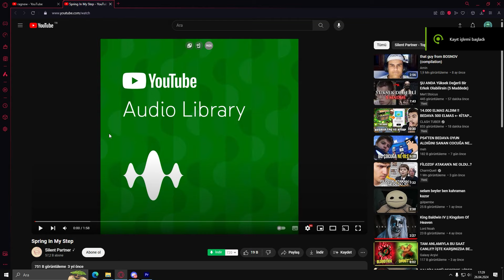BAY BAY 🤫🧏‍♂️ w/@ragnewww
bölümler :

00:00 : giriş
02:07 : rag is back.
02:25 : ...
02:45 : devam
03:32 : SPONSOR: multiple spiders 🕷️

pipidik,pipidik.mp4,pipidik mp4,league of legends, nokermelih